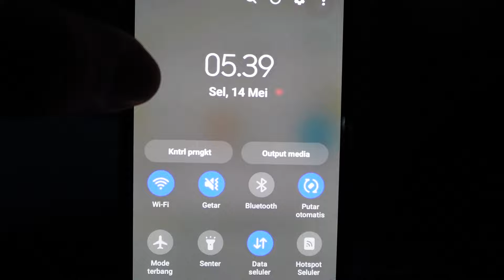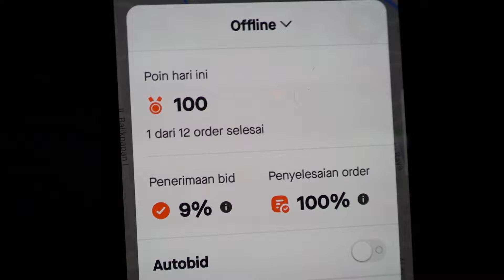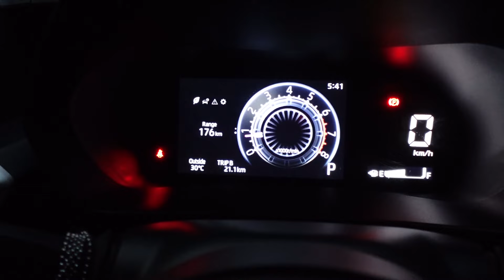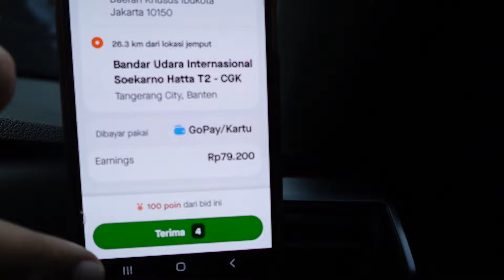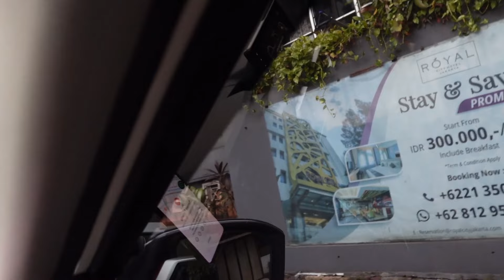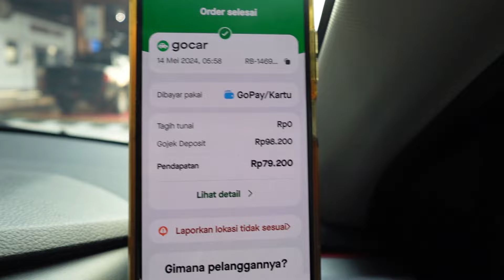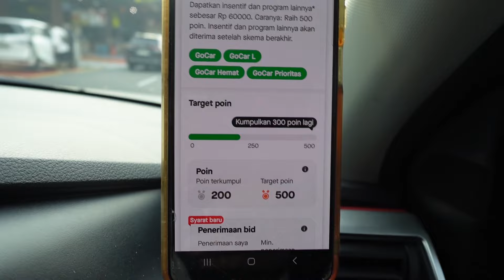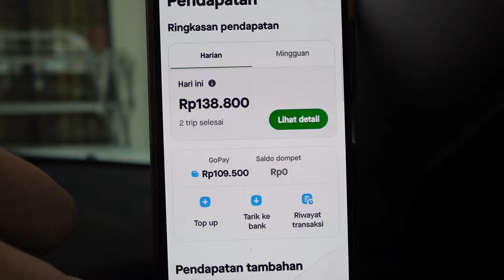Gokil..!!! Ada layanan hemat nggak sekalian layanan gratis #44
Vlog santai onbid yang penting konten

Apliksi : Gopartner dan Grabcar

Edit Vidio : Adobe premiere pro

MOBIL : TOYOTA RAIZE 1.2 TYPE G SIPUTIH